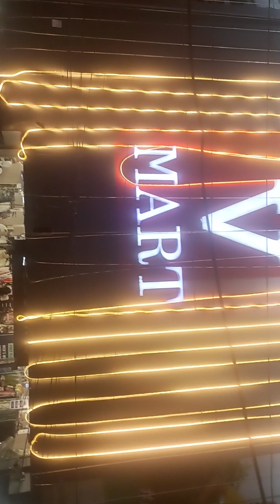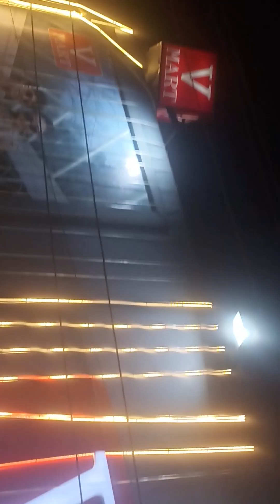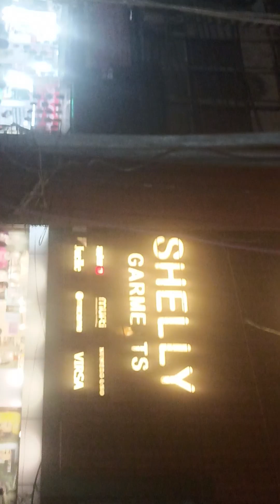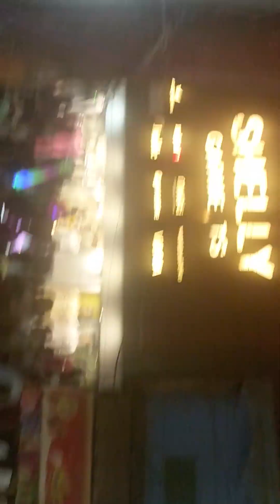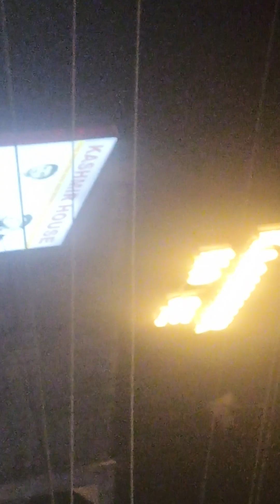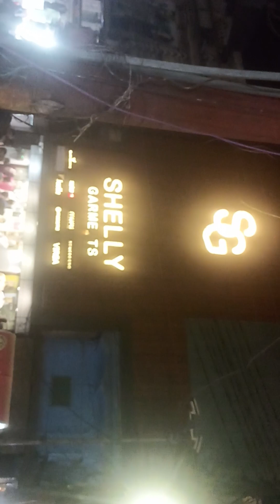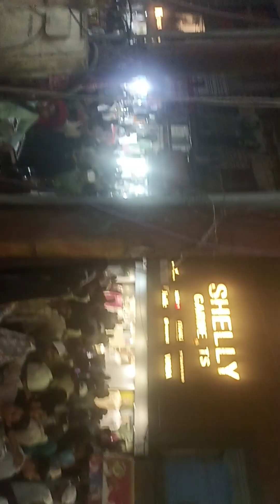Happy Chandraat🌙 & Eid to all of You 🥀